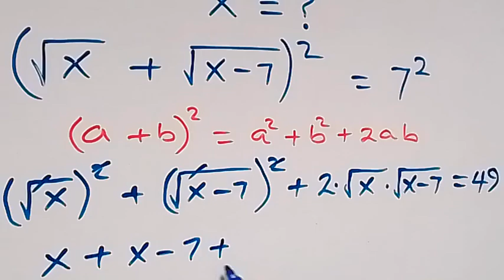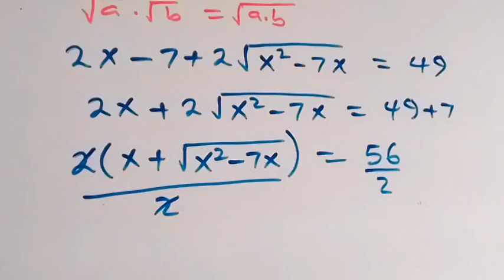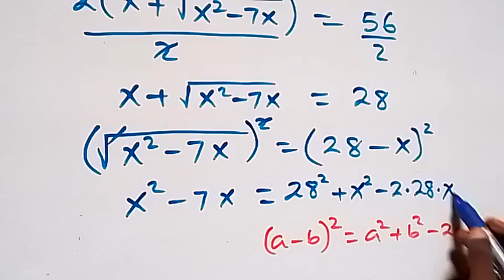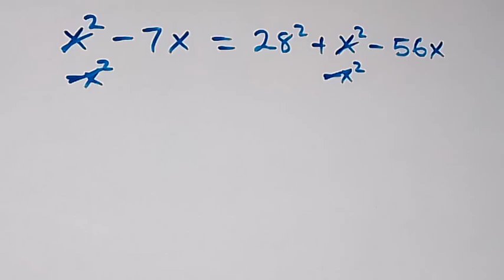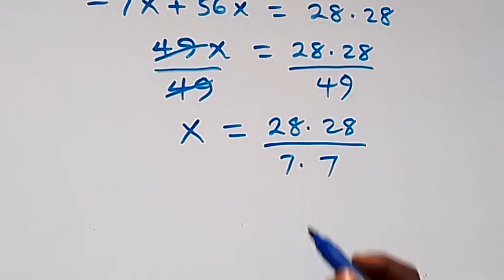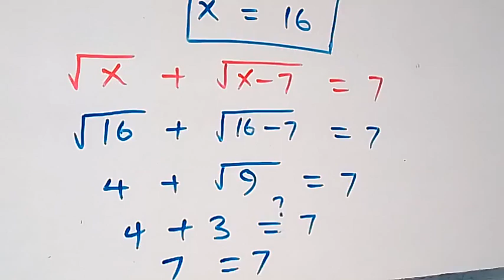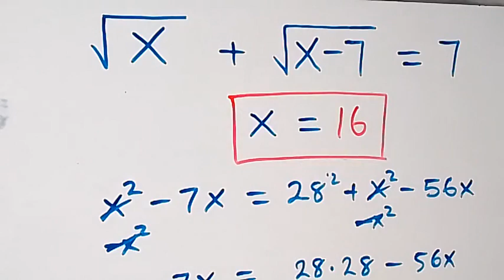A very nice Square Root Simplification | Math Olympiad | How to solve!!